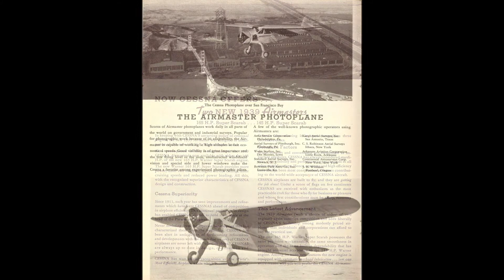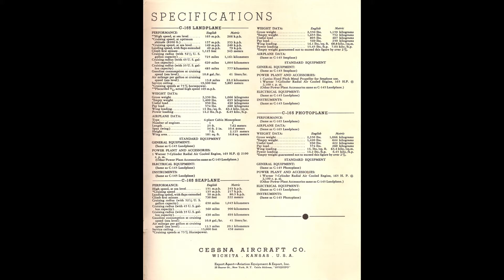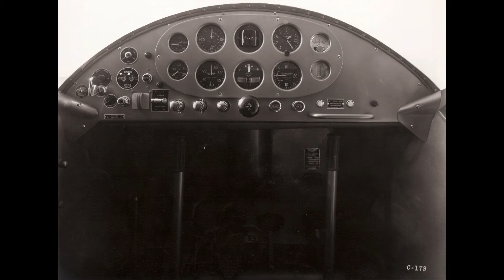CessnaArtifactsSlideshow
This is a slideshow featuring just a few artifacts from Bill Koelling's massive collection of Cessna Memorabilia.